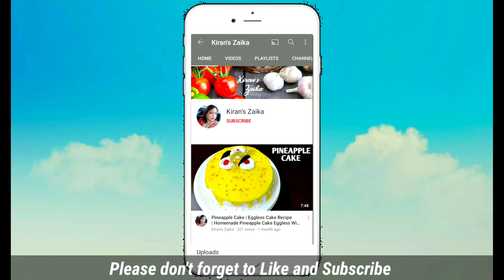Dabeli Sandwich | Dabeli Toast | Breakfast |Sandwich Recipe | Kiran's Zaika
Dabeli Sandwich | Dabeli Toast | Dabeli | Breakfast Recipe |10 minutes Recipe | Kiran's Zaika
dabeli kaise banate hain
dabeli banane ka tarika
dabeli sandwich recipe
kiran cuisine
recipes by kiran zaika
kiran
Kiran ka zayaka
potato sandwich
dabeli ka mashala recipe
dabeli ki filling ki recipe

Ingredients -
Bread
Potato - 2(boiled)
Onion
Peanut
Dabeli mashala
Coriander leaves
Pomegranate
Nylon sev
Imli Chutney
Dhaniya pudina chutney